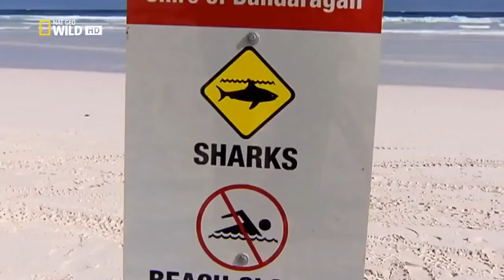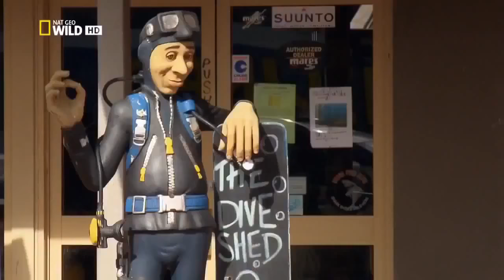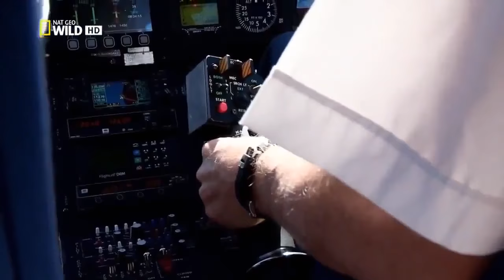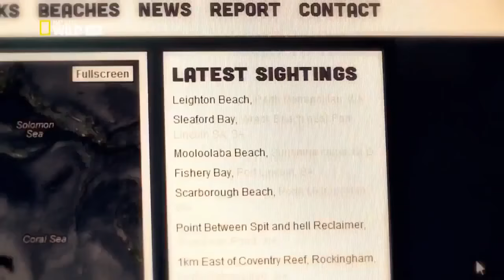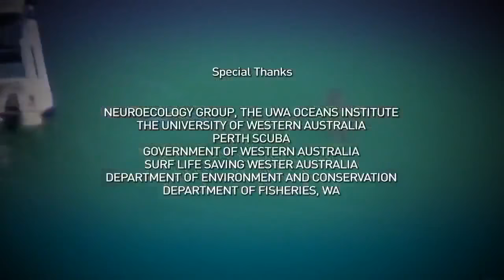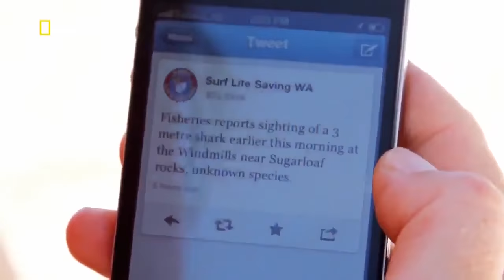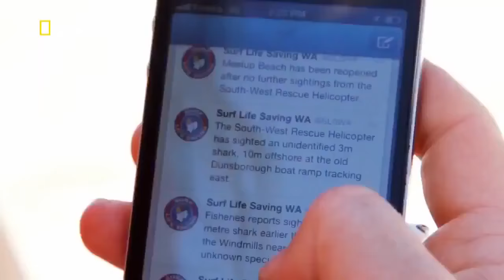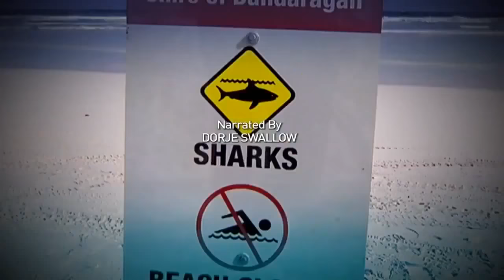Australia's Deadliest: Shark Coast [HD National Geographic] PBS Nova :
Australia's Deadliest: Shark Coast [HD National Geographic] PBS Nova : Australia's Deadliest: Shark Coast [HD National Geographic] PBS Nova : Australia's Deadliest: Shark Coast [HD National.

We found the great white shark in the waters of the south coast of Australia, a crowded fed by waters from the Antarctic ice continent life. With its two-ton, this great wild predator prowls.

Shark attacks can seem vicious and brutal, it's important to remember that sharks aren't evil creatures constantly on the lookout for humans to attack. They are animals obeying their instincts,.

Shark Documentary Nat Geo Documentales 2014 Great White Shark Attacks On Humans Discovery Education National Geographic documentary animals, National Geographic Anima